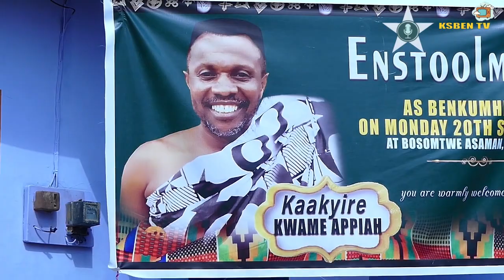How did Kaakyira Kwame Appiah become a chief? | KSBENTV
What made Kaakyira Kwame Appiah a chief?